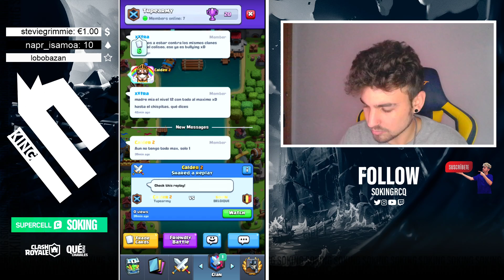¡¿EL MEJOR MAZO DE MONTAPUERCOS DEL MOMENTO?!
Aplicacion "HoneyGain", consiste en descargarla por este link que te regalan 5 dolares y dejarla activa compartiendo tu internet, el minimo son 20 dolares de retiro y está bastante bien, te pagan por hacer nada.

Aplicación "GAME" ¡Juguemos para ganar premios! Ven conmigo a GAMEE. PARA 0,10$ GRATIS

Aplicación "Gelt" ¡Súbete al carro! Gelt es la app que te paga dinero en efectivo por hacer la compra. ¡Es gratis!

CODIGO: Soking EN LA TIENDA DE CLASH ROYALE Y BRAWL STARS GOGO

😈😈😈😈😈😈 WUUUUOLAAAAA!, ESPERO QUE OS GUSTE!!!😈😈😈😈😈😈

Soy Soking, jugador profesional de Clash Royale y en mi canal puedes encontrar contenido competitivo, desafíos y mucho más.